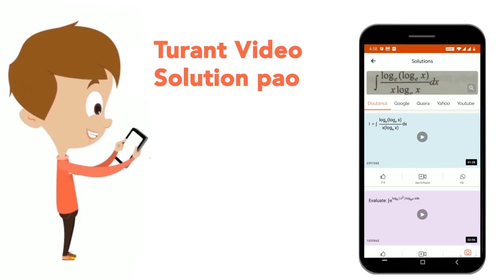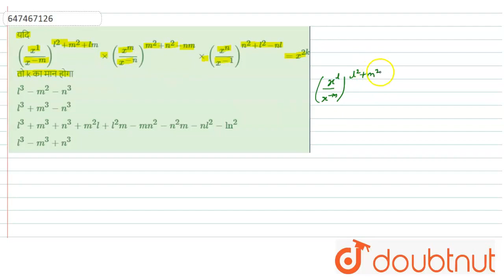यदि ((x^1)/( x^(-m ) ) )^(l^(2) + m^(2) + lm) xx ((x^m)/( x^(-n) ) )^(m^2 + n^2 - nm) xx ((x^n)/...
यदि ((x^1)/( x^(-m ) ) )^(l^(2) + m^(2) + lm) xx ((x^m)/( x^(-n) ) )^(m^2 + n^2 - nm) xx ((x^n)/( x^(-1) ) )^(n^(2) + l^(2) - nl)= x^(2k) तो k का मान होगा
Class: 14
Subject: MATHS
Chapter: बीजगणित
Board:GOVT

👉 Have Any Query? Ask Us.